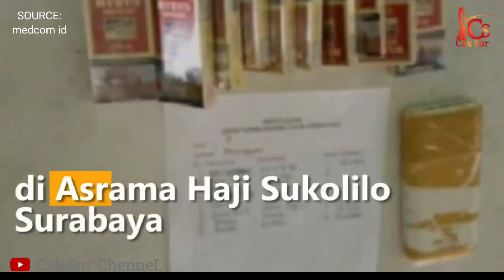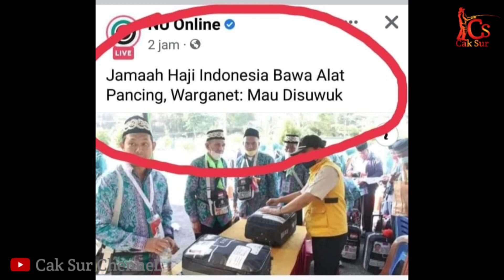Jama'ah haji bawa pancing||jama'ah haji 2022||jama'ah haji embarkasi surabaya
Assalamualaikum teman semuanya kali ini saya tidak memancing ini adalah video jama'ah haji yang membawa pancing langsuk simak videonya smg bisa menjadi edukasi untuk kita semua.
Salam seduluran
Salam dulur nganjuk.